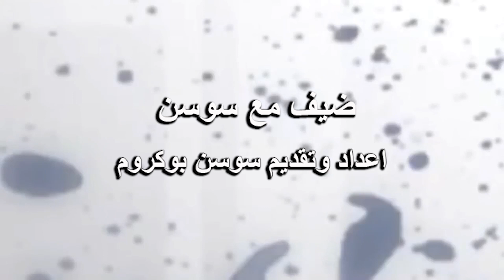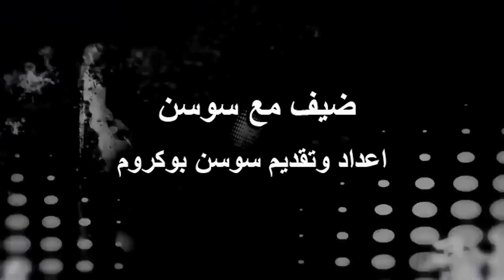ضيف مع سوسن وضيفة الحلقة نايلا حلاني اخصائية في العصبية اللغوية والطاقة الايجابية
نايلا خللاني ضيفة الحلقة مع سوسن واسلوب مميز بحل المشاكل والعصبية اللغوية اعداد وتقديم الاعلامية سوسن بو كروم